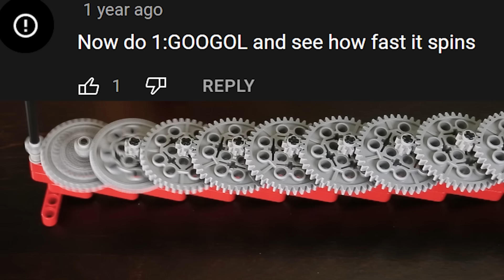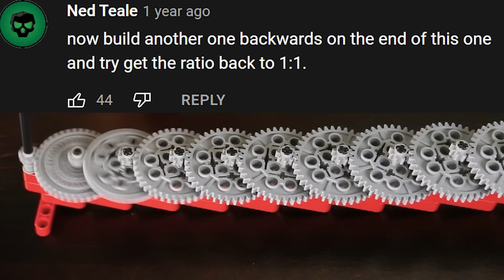Requested Lego Experiments 1 (no voice-over)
Many of you didn't like the robot voice-over. So here is the same video without the voice.

00:00 The speed of 1:GOOGOL
00:14 Open lid while a wheel spins in vacuum
00:28 Oscillating tire 32247c01
00:48 Clutch torque measurement 60c01
01:21 Gear down and back up to 1:1 ratio

To request an experiment, just add a comment here. Alternatively you can send a message in Facebook or email to the address found in the About page.